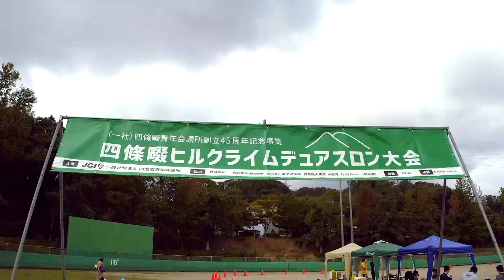【ドローン】四條畷ヒルクライムデュアスロン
2019年10月20日に大阪で行われた、デュアスロン大会の映像です。
全てドローンにて撮影しました。

使用機材：dji MAVIC2 Pro
撮影・編集：Ayaka Imafuku